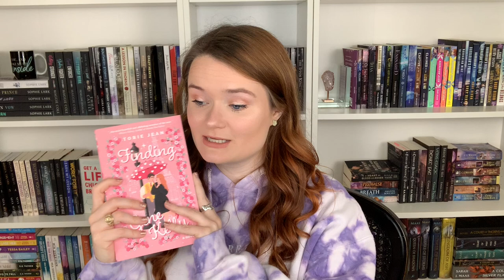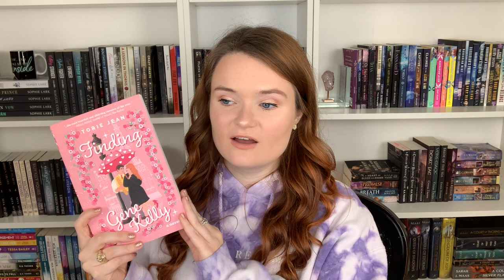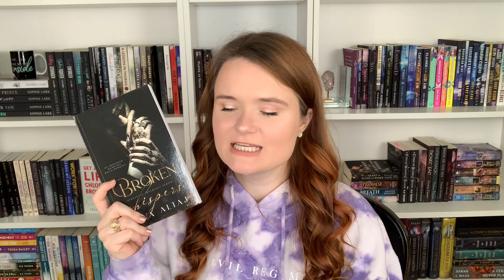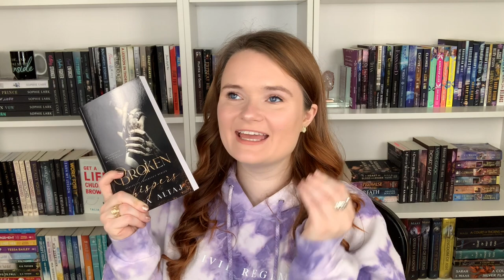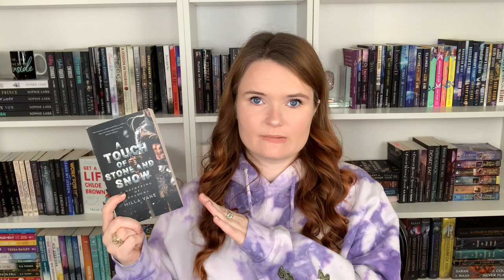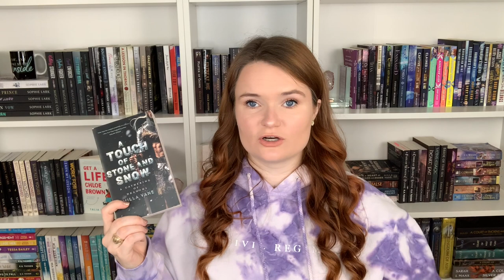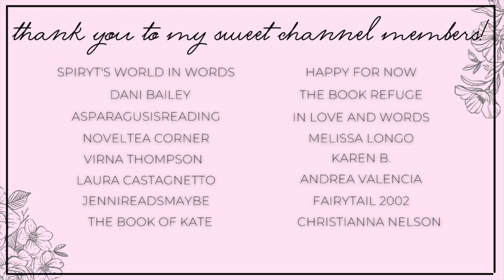romance recommendations | romances with pining 💜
Hi yall!!❤️Here we have ten romance recommendations with 10/10 pining!
Let me know if yall have read any of these, or plan to!

✨BOOKS MENTIONED✨
Finding Gene Kelly
Broken Whispers
Dad Bod Wingman
The Gift
Bayou Bruiser
Wrapped Up in You
A Touch of Stone and Snow
Seduce Me at Sunrise
Love in the Afternoon
When He Was Wicked

✨BOOKTUBERS MENTIONED✨

xoxo Ava💕